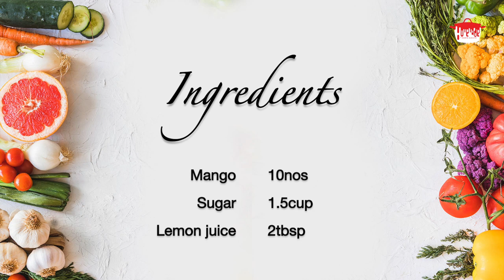പഴുത്ത മാങ്ങാ പൾപ്പ് ഉണ്ടാക്കി കാലങ്ങളോളം സൂക്ഷിക്കാം | Mango Pulp | Mango Preserve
This video shows how to preserve mangoes.